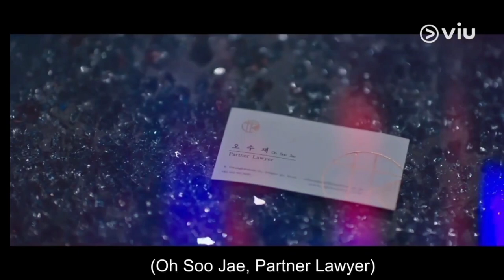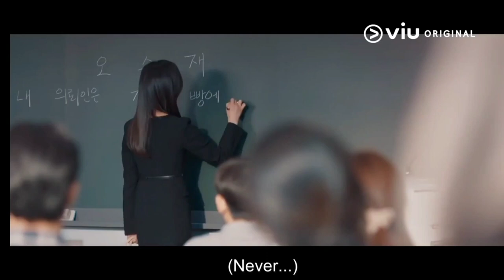why her 🤔|| episode 1 || explain in Hindi by kc arrow drama